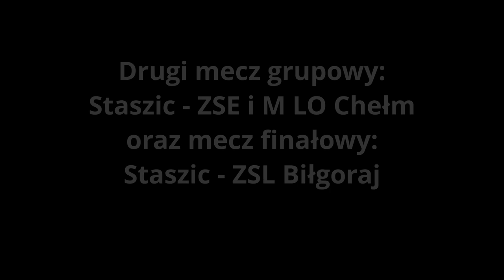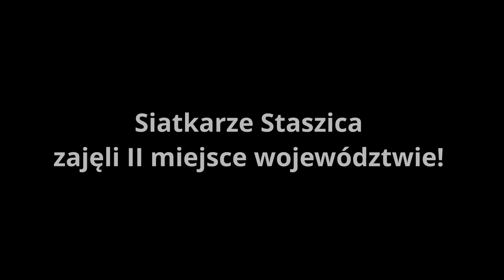SIATKARZE - Finał wojewódzki Licealiady - IV LO Staszic - Biała Podlaska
SIATKARZE STASZICA WICEMISTRZAMI WOJEWÓDZTWA
W dniu 14 marca 2019 w naszej hali oraz na obiektach AWF w Białej Podlaskiej odbył się Finał Województwa w Siatkówce Chłopców „Licealiada”.

Nasi siatkarze zajęli  II miejsce! Są wicemistrzami województwa.

W zmaganiach grupowych w pierwszym meczu pokonali ZST Puławy. Wynik: 2:1 (25:9, 23:25, 16:14). W drugim spotkaniu pokonali ZSE i M LO Chełm. Wynik 2:0 (25:20, 25:11)
W meczu finałowym ulegli zespołowi ZSL Biłgoraj. Wynik to 0:2 (25:27, 20:25)

Nasz film to fragmenty spotkań z zespołami z Chełma i Biłgoraja.